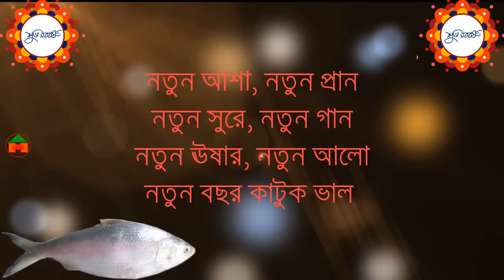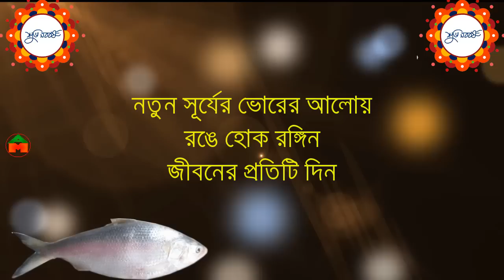Bengali New Year Message -- Pohela Boishakh Message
Watch this video to get very nice messages in the occasion of Bengali New Year or Pohela Boishakh.

Send messages to your dearest one with the sweet messages of Pohela Boishakh from this video